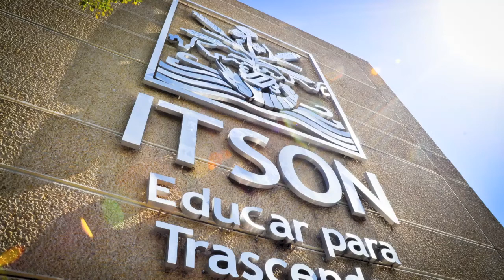ITSON CAMPUS OBREGON / UNIDAD CENTRO